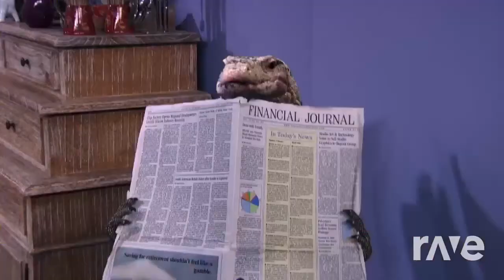Lovegame Critique Gastronomique - Jessie Saison 3 & Lady Gaga | RaveDj